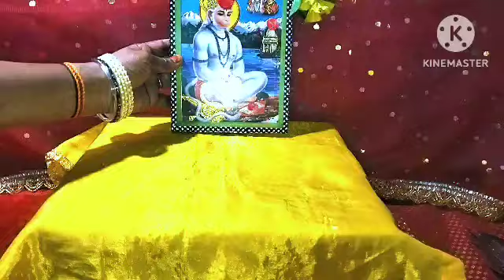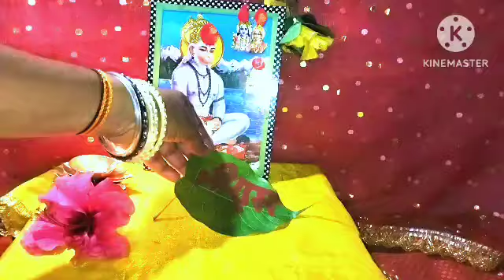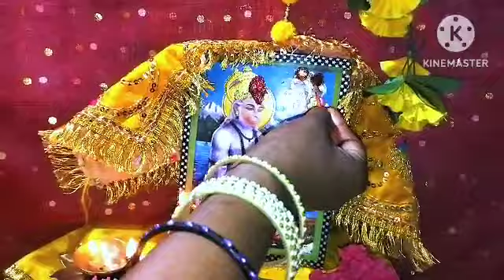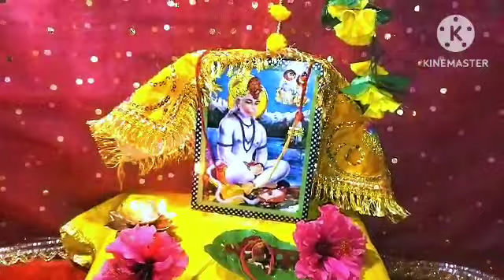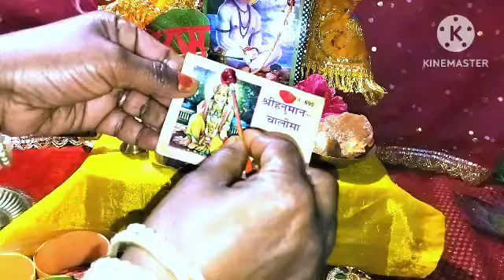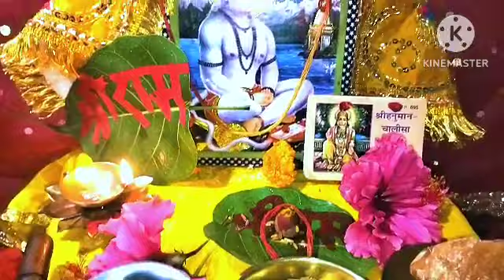मंगलवार व्रत पूजा विधि व्रत कब से शुरू करें कितने व्रत करें व्रत में कौन सा खाना खाए